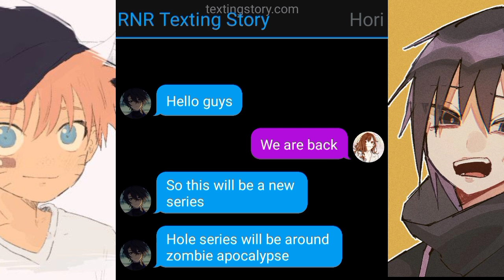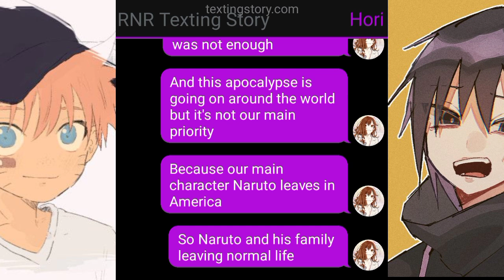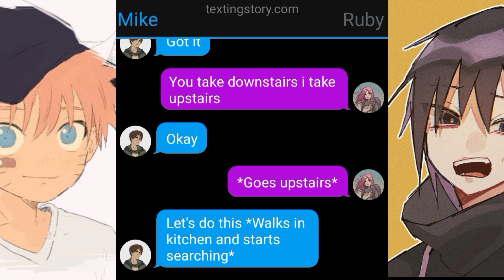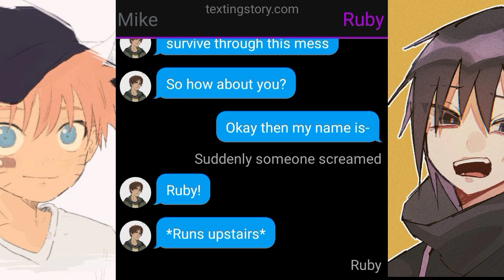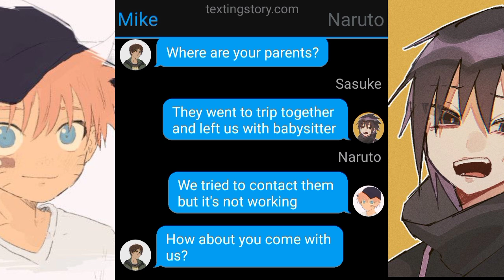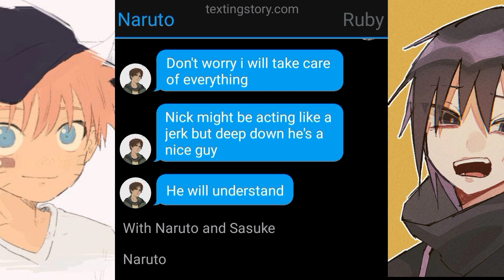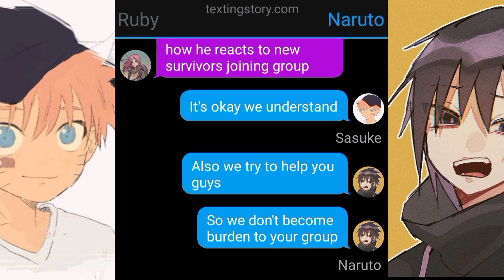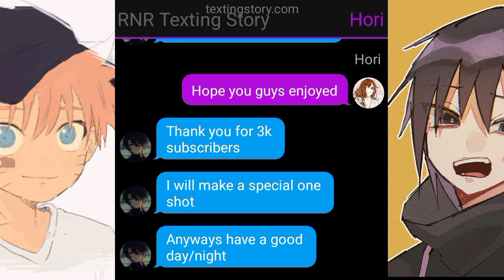Eternal Dawn Survival in zombie apocalypse||Adventures from the past||Season 1 Part 1 Naruto TS